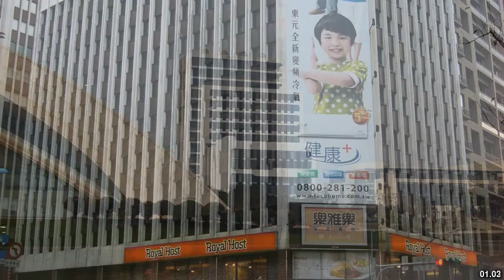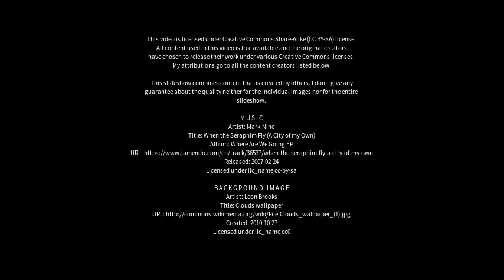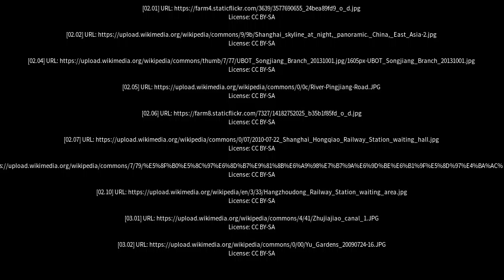Best places to visit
Best places to visit - Songjiang (China) Best places to visit - Slideshows from all over the world - City trips, nature pictures, etc.